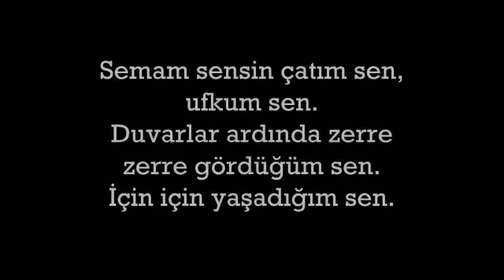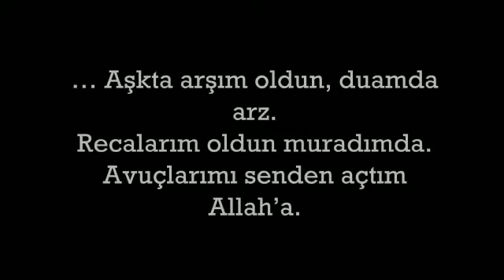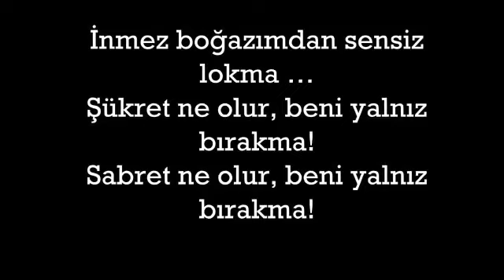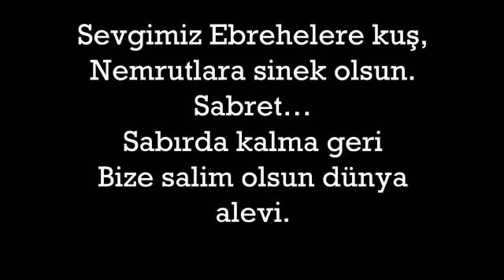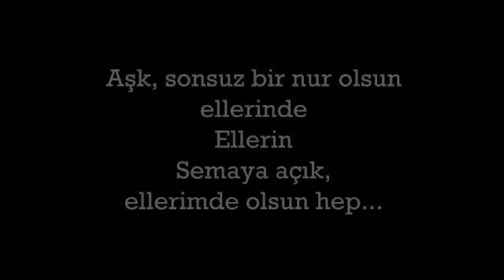Eltaf’ım Zindandaki Yusufların Eşlerine Atfen (şiir)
Bu şiir Zindanda ki Yusufların eşlerine olan hasretlerini sembolize ediyor. 16 ay masum mu masum arkadaşlarıyla Sinop Cezaevinde kalmış bir gönül insanının hem kendisinin hem de kendisi gibi tüm arkadaşlarının eşlerinize duydukları hasretlerinin sesi olmak adına bu şiiri kaleme alıyor.
Bu şiirde edebi kitaplarda yer edinmiş Geride bıraktığı meyvelerine sahip çıkması yönüyle Hacer’i, iffetini Allah’ın övdüğü,hakaretlere ve saldırılara göğüs germesiyle  Meryem’i, hayat arkadaşına alemde tek başına kaldığında destekçisi olan Hatice’yi ve mücadelesini verdiği sevdayı tüm aleme duyurma da Aişe’yi buluyorsunuz.